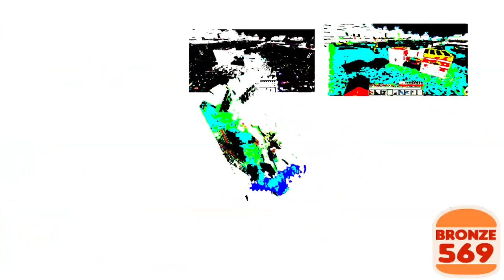Preview 2 Minecraft Cow Effects (FIXED)